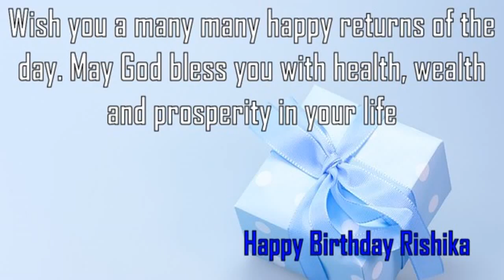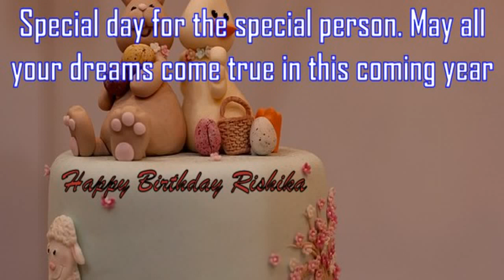Happy Birthday Rishika Image Wishes✔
Happy Birthday Rishika Images. Send Personalized happy birthday wishes to Rishika in 1 min by visiting
GreetName has thousands of image templates to choose from based on gender, age, and relationship. Pick the best image template. Enter Your Name and click 'Generate Personalized Image' button. You can share Rishika picture birthday wishes to any social network such as Facebook status, Whatsapp status, Instagram, Twitter, Google+, etc